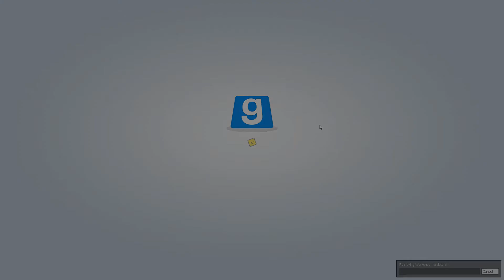PolyCraft TTT Episode 138: Canus Is Broken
It's time for some trouble in terrorist town. This game is about deceiving the other people and getting them to shoot one another so they lose their karma. Sounds fun, right?